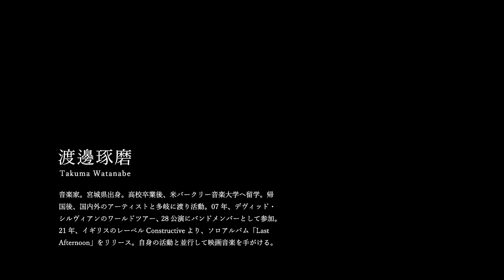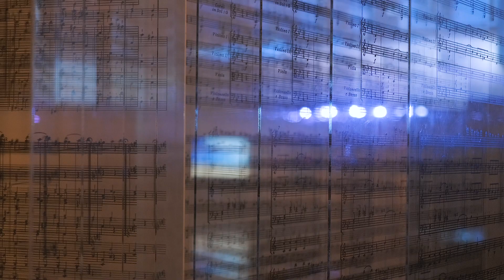渡邊琢磨映像作品展「ラストアフターヌーン」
音楽家・渡邊琢磨の初の映像作品展「ラストアフターヌーン」を由布院アルテジオで開催した。近年、自身の活動と並行して、『あのこは貴族』（21）、『いとみち』（21）など多数の映画音楽も担当する渡邊琢磨が、アルバム「Last Afternoon」（英 Constructive）リリース時に制作した3DCGアニメーション作品複数を、ひとつの会場で同時上映するという実験的な空間となった。　館内BGM 演奏：渡邊琢磨（pf）、千葉広樹（cb）、山本達久（ds）

■会　期　2021年10月23日（土）－ 31日（日）
■会　場　由布院アルテジオ
■主　催　Oita Art Collective
■共　催　大分県民文化祭実行委員会
■協　力　SN Variations + Constructive
□撮影・編集　川嶋克（川嶋克編集室）

渡邊琢磨 Takuma Watanabe

音楽家。宮城県出身。高校卒業後、米バークリー音楽大学へ留学。帰国後、国内外のアーティストと多岐に渡り活動。07年、デヴィッド・シルヴィアンのワールドツアー、28公演にバンドメンバーとして参加。21年、イギリスのレーベルConstructiveより、ソロアルバム「Last Afternoon」をリリース。自身の活動と並行して映画音楽を手がける。近年では、冨永昌敬監督「ローリング」(15)、吉田大八監督「美しい星」(17)、染谷将太監督「ブランク」(18)、ヤングポール監督「ゴーストマスター」(19)、岨手由貴子監督「あのこは貴族」(21)、横浜聡子監督「いとみち」（21）、堀江貴大監督「先生、私の隣に座っていただけますか？」など。